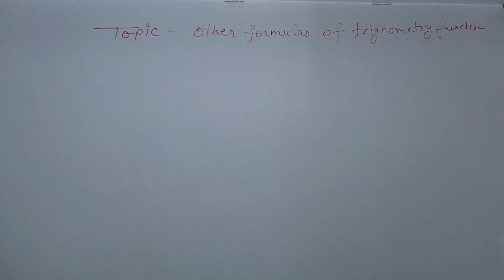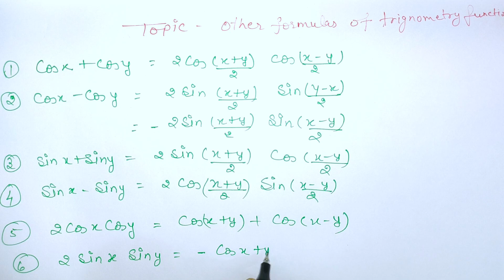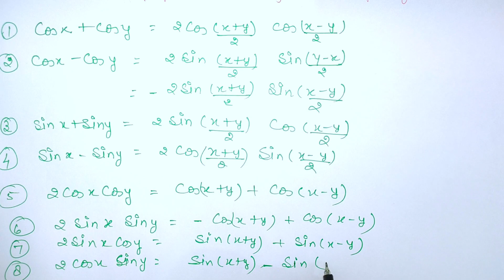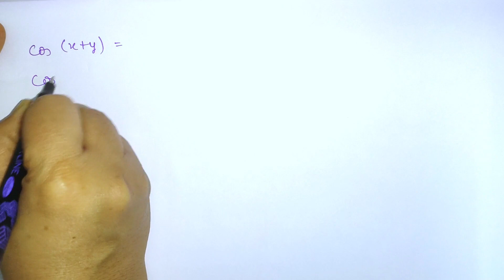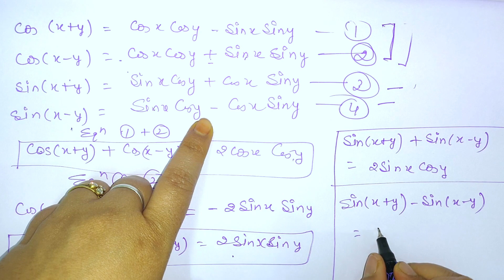Trigonometric formulas & derivations || त्रिकोणमितीय सूत्र की उत्पत्ति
In this video, we will study about Trigonometric formulas & derivations in Hindi, making it easier for students who prefer learning in this language.  However, with our detailed explanation and clear examples, you will be able to solve the problem with ease.
So, whether you're a student looking for some extra help or a teacher looking to brush up on your skills, this video is the perfect guide for you!

इस वीडियो में, हम हिंदी में  त्रिकोणमितीय सूत्र की उत्पत्ति के बारे में अध्ययन करेंगे, जिससे उन छात्रों के लिए यह आसान हो जाएगा जो भाषा में सीखना पसंद करते हैं।
हालाँकि, हमारे विस्तृत विवरण और स्पष्ट उदाहरणों के साथ, आप समस्या को आसानी से हल करने में सक्षम होंगे।
तो, चाहे आप एक छात्र हैं जो कुछ अतिरिक्त सहायता की तलाश कर रहे हैं या एक शिक्षक जो आपके कौशल पर ब्रश करना चाहते हैं, यह वीडियो आपके लिए एकदम सही गाइड है!